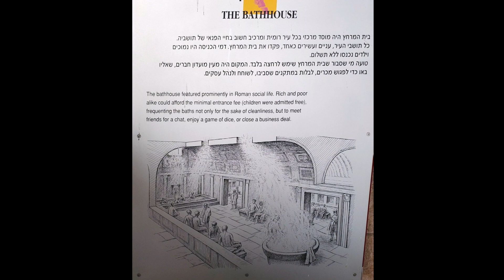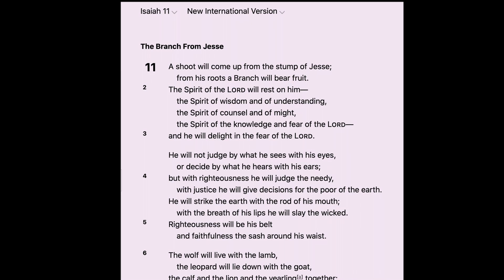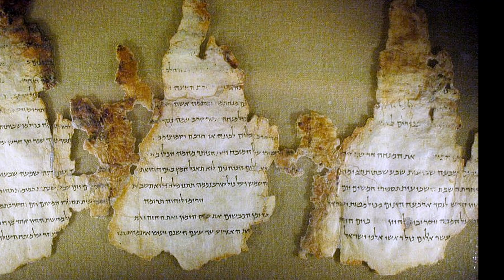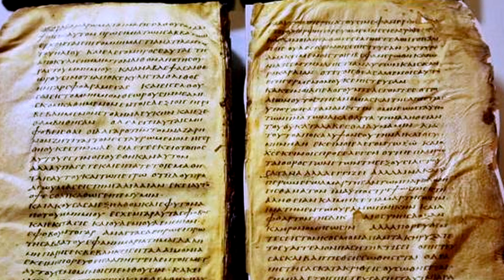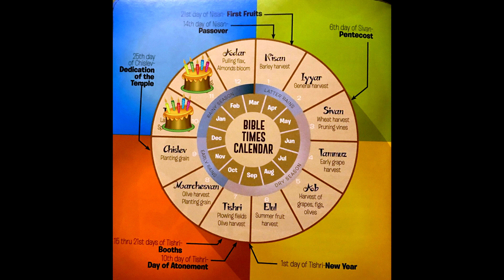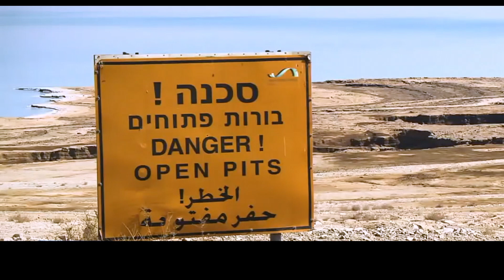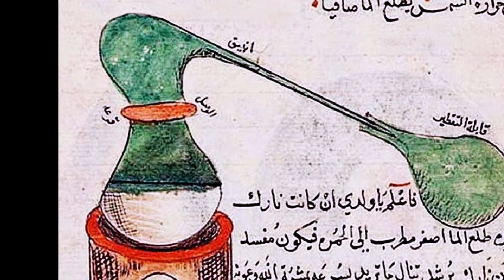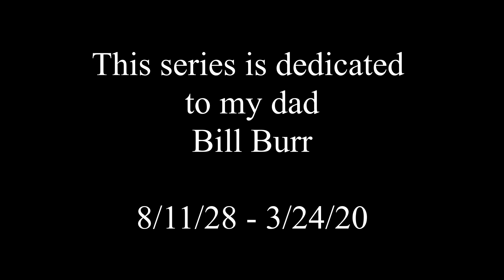Journey to the Dead Sea! Plus, cool bible stories that took place right here!!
This video takes you on our journey from the Sea of Galilee to the Dead Sea from our experience on a tour in Feb/Mar 2020.

For THE best tour guide in Israel, contact Eran Salamon @Bible Land Tours on Facebook